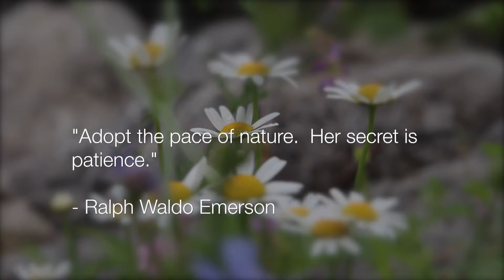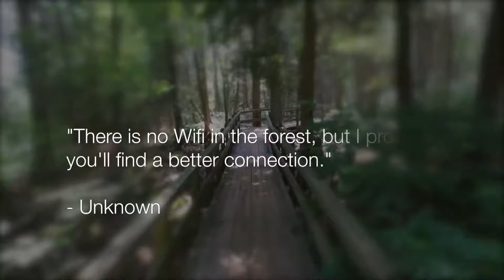The Healing Power of Nature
Being in nature, or even viewing scenes of nature, reduces anger, fear, and stress and increases pleasant feelings.
Enjoying the beauty of Nature brings you a sense of the pace of life outside yourself.